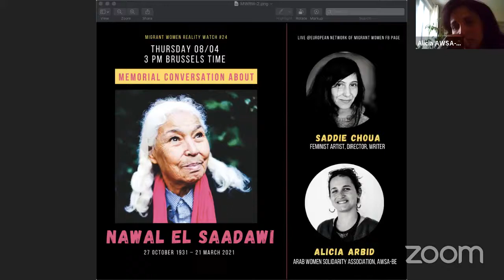Migrant Women Reality Watch 24: Tribute to Nawal el Saadawi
Today we are paying tribute to Nawal el Saadawi, the feminist icon that passed on 21 March. We are speaking with Saddie Choua, artist and film-maker,  and Alicia Arbid , Coordinator of Arab Women Solidarity Association Belgium...reading quotes from her texts, sharing the video records of her interviews and playing records of her interventions at a conference in Brussels.

أنت مفتقد